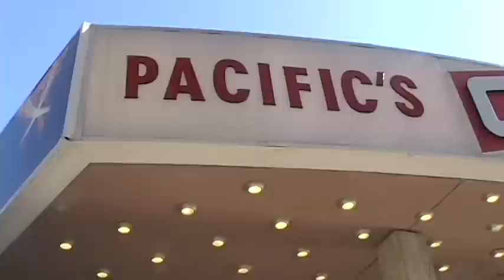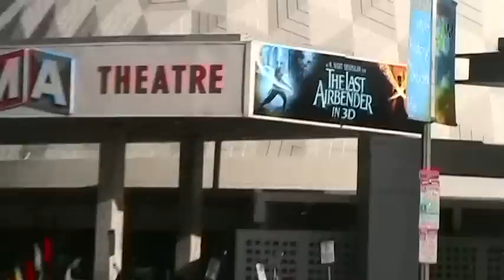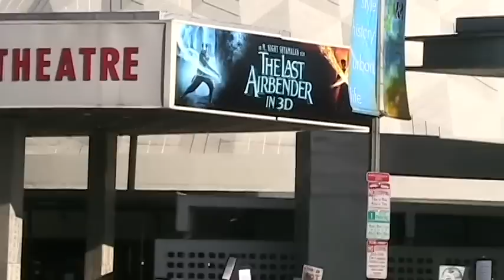Racebending Protest 7-1-2010